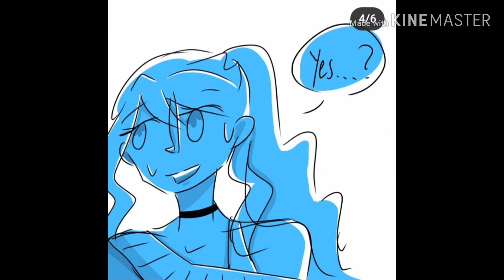Having cake without someone?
Two girls and one boy ate another cake without her